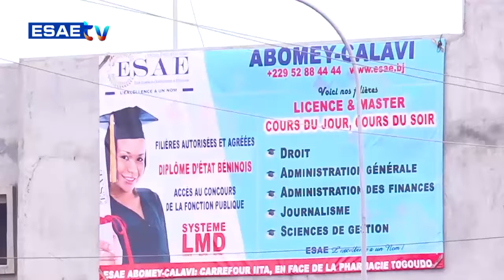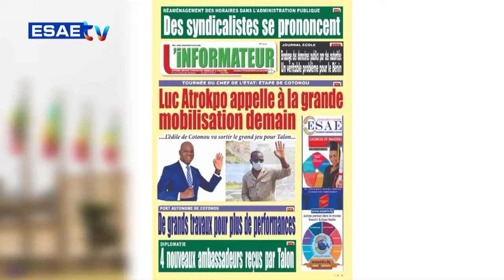LA UNE DES JOURNAUX DU 04 JUIN 2024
LA UNE DES JOURNAUX de ce 04 JUIN 2024